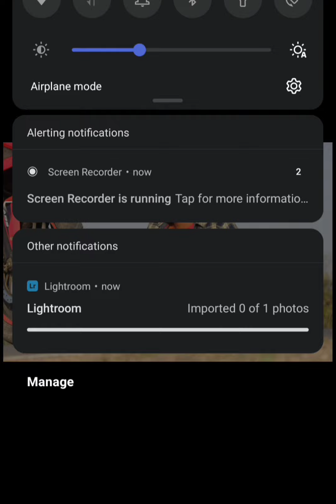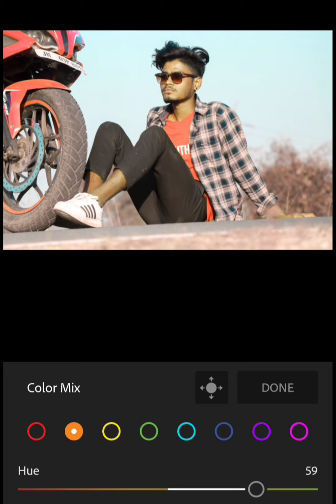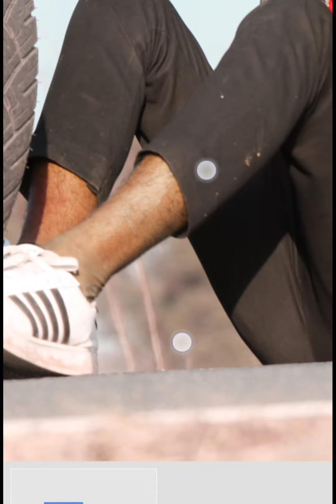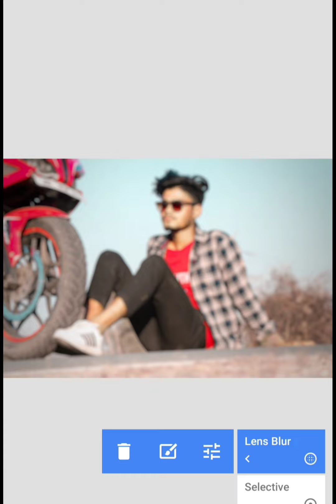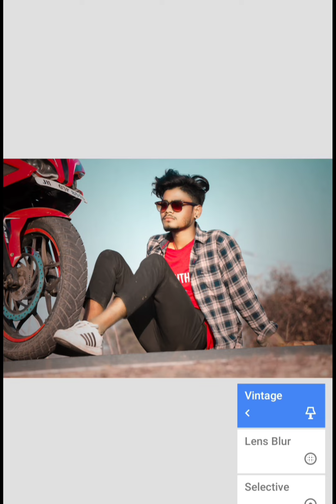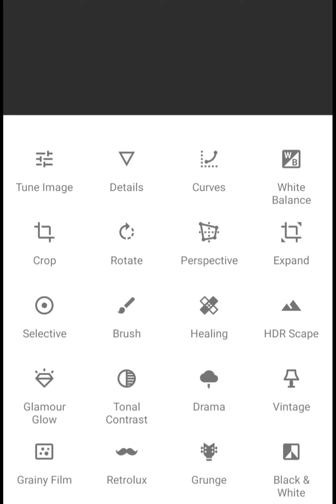lightroom // and Snapseed 😱 se editing // sikhe new editing video 📸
video editing sikhen lightroom Snapchat se new video 📸 new editing video video editing sikhen lightroom Snapchat se new video s lightroom and Snapchat editing sikhe